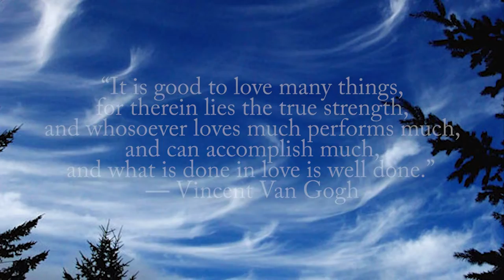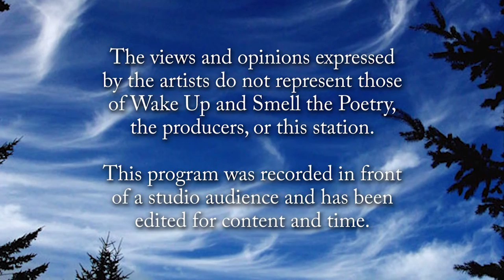Wake Up and Smell the Poetry: Phil and Trisha Knudsen Part 2